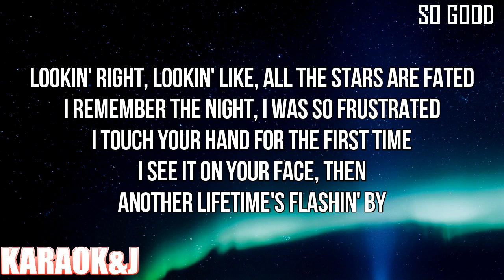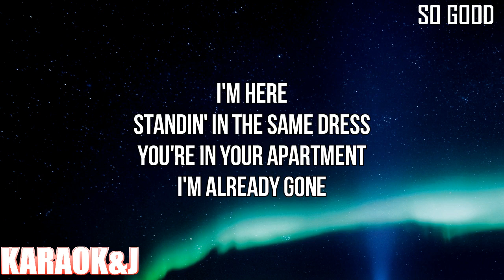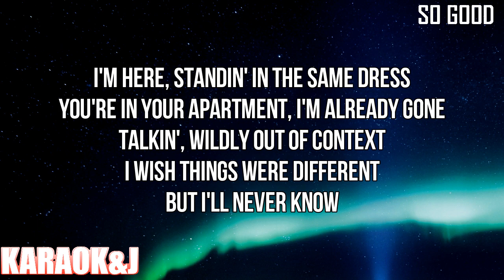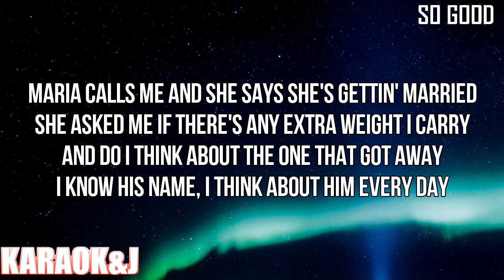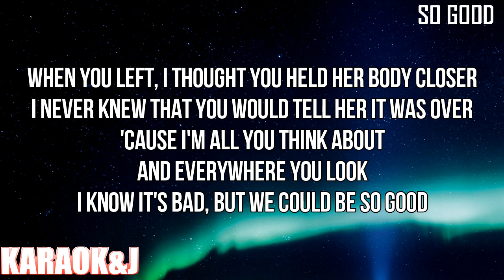So Good - Halsey (Instrumental Karaoke) [KARAOK&J]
Halsey - ​​So Good (Karaoke Version)

Watch the Karaoke Video of the song "​​So Good" by "Halsey" made by KARAOK&J.